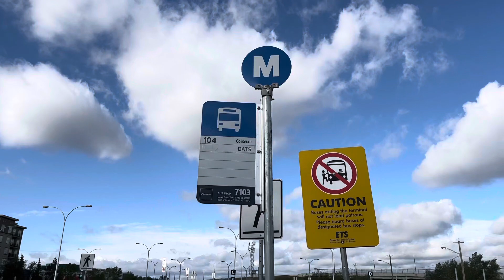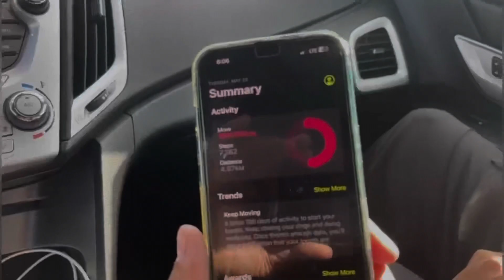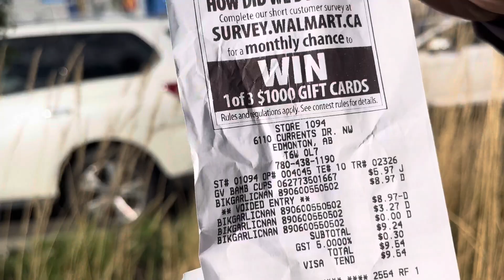Our daily routine in Canada 🇨🇦 || Q/A and thanks to our You Tube family || Edmonton